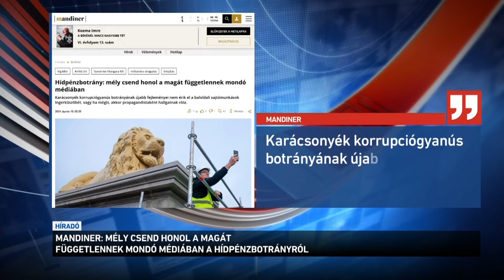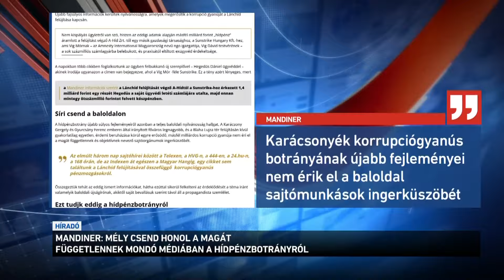Mély csend honol a magát függetlennek mondó médiában a hídpénzbotrányról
Mély csend honol a magát függetlennek mondó médiában a hídpénzbotrányról - erről ír a Mandiner. Pedig a portál szerint újabb fajsúlyos információk kerültek nyilvánosságra, amelyek megerősítik a korrupció gyanúját a Lánchíd felújítása kapcsán. A Mandiner emlékeztet: az elmúlt napokban újabb szereplő bukkant fel az ügyben, aki 500 millió forintot vett fel készpénzben.